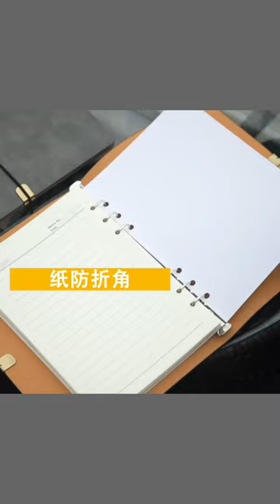Hot selling china factory custom logo size leather a5 ring binder journal refillable notebook cover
PU LEATHER BINDER NOTEBOOK : It uses premium PU leather, Superb craftsmanship ,soft touch.Also it has excellent wear resistance,great flexibility and environmental protection.
ATTRACTIVE FEATURES : The size of the Loose Leaf is 16x22cm/6.3x8.7inch, cover size is 17x23cm/6.7x9.1inch. This hardcover journal has 80 sheets of papers includes 64 sheets of lined ones,8 sheets of blank and grid papers. We know how much you appreciate quality and that?s why we chose luxuriously thicker 120gsm bleed proof paper to ensure a quality experience and to make sure the ink won?t bleed onto the pages.
UNIQUE DESIGN : The notebook comes with several card pockets which can be used to store your business card,ID card,Bank card,VIP card or tickets and photos.Calender make you smart and efficient in daily life and work; 6 Ring Binder is used to fix the inner page, just press the small button up and down freely; Pen Holder can hold the pen firmly, fast and easy! Magnetic Button has a strong enough magnetic force to wrap the whole book, perfect ! Hardcover book for extra writing support